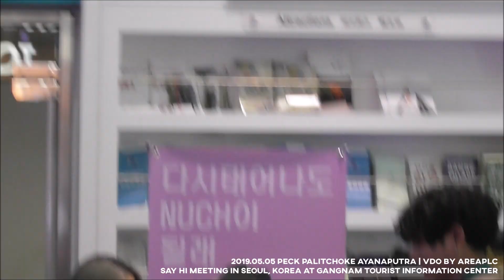2019.05.05 Peck Palitchoke | Say Hi Meeting in Seoul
[Job 2019 no.013]
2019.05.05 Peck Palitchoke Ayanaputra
Say Hi Meeting in Seoul, Korea

ทีแรกกะจะตั้งชื่อทริปว่า "มันจะต้องเป็น W-Pop Festival ทริป"
แต่พอเห็นผลิตเล่นคำ Seoul-Soul
เลยเอามั่ง ตั้งชื่อทริปใหม่ "Rough Seoul, Tough Soul"

ก็กว่าจะมาทริปนี้ หนทางมันขรุขระเหลือเกิน
คุยกับนุชดูไบเป็นระยะ ว่างานนี้ดูทางผลิตและค่ายนิ่งๆเงียบๆ
นางจะได้ไปร่วมงานแน่ใช่ไหม และนางจะไปแน่ใช่ไหม

ส่วนทาง W-Pop ลงโซเชี่ยลอัพเดทข่าวคราวบ้างเป็นระยะ
แต่ก็ดูแปลกๆ ดูไม่โปรเลย ไลน์อัพ ผังงานอะไรก็ไม่มี
(ขอใช้คำว่ากะโหลกกะลามาก
แต่อีกใจแอบค้าน เอ้ย เกาหลีนาเหวยยย คงไม่มั่วหรอกม้าง
แหม่ รู้น้อยไปจริงๆเลยเรา โดนเทเลยเต็มๆ)

การซื้อบัตรก็งงๆอีก
นี่และนุชอีกเพียบก็กดซื้อจากเวบ
ราคาก็ประมาณหนึ่งพันบาท
แต่พอสักพัก มีคนบอกว่ามีบัตร VIP ขาย ราคา 3,500 บาท
(ได้สิทธิพิเศษ คือทางงานจัดที่ไว้ให้เฉพาะ
และเข้างานก่อนผลิตเริ่มโชว์ได้เลย
ไม่ต้องไปจองที่ ไปรอทั้งวัน)

คนเอาบัตรมาขายบอกว่า ได้โควต้าบัตรมา 100 ใบ
และนุชที่ซื้อทัวร์ไปทริปดูคอนที่เกาหลี (ทริป 35,000 บาท)
ในแพกเกจ จะรวมบัตร 3,500 ไว้ด้วย
ทริปไม่รู้ไปกี่คน แต่ก็เอาบัตรมาขายคนนอกด้วย
แต่นี่กับเพื่อนๆก็ตัดสินใจว่าไม่ซื้อล่ะกัน ดูแปลกๆ

จากเรื่องบัตร มาเรื่องบูธแฟนคลับ
นุชๆที่ตั้งใจจะไปงานนี้ รวมตัวเฉพาะกิจ
จะตกแต่งบูธ 3 x 3 เมตรกัน
หลายๆคนก็มาร่วมช่วยกันตามที่ถนัด
ช่วยออกแบบ ช่วยประสานขอยืมของ
ให้ของมายืม ให้ของมาแจก และอื่นๆอีกสารพัด
(ขอบคุณหลายๆแบรนด์ที่ช่วยสนับสนุนด้วยนะคะ
นุชคนอื่นๆยืมมาจากหลายทาง
ส่วนนี่ยืมจาก PECK MERCH และขอโปสเตอร์จาก FRUITA)

บูธจะต้องไปจัดตั้งแต่วันที่ 3 ก็มีคนยอมเสียสละวันเที่ยว
เพื่อแบกของสารพัด... จะเดินทางไปที่งานให้...
ไปเซทอัพให้ นั่งเฝ้าบูธให้

ส่วนตัวเอง ก็ลำบากตรงงานเข้ารัวๆ เลยยังไม่กล้าลา
ก็เพิ่งจะมาลาเอาใกล้ๆ อย่างโรงแรมจองก็ไม่ต่อเนื่อง
สรุปเลยแคนเซิล มาแปะกับเพื่อนแทน
ก่อนไป อากาศร้อน นอนน้อย จะป่วยอีกแล้ว
นุชเพื่อนอุตส่าห์มาช่วยรับจากบ้าน ไปส่งสนามบิน
นี่ก็นั่งหลับมาตลอดทาง พอตื่น ก็เจอข่าวช็อคตอนทุ่มนึง
นางบอก... มีข่าวว่าทางผู้จัดจะแคนเซิลงานทั้งหมด!!!

เดี๋ยวนะ งานที่ควรจะต้องเริ่มวันที่ 3
มาประกาศยกเลิกคืนวันที่ 2 โอ้ย อยากจะบ้า
นี่ถึงกับบ่นออกมาว่า... ฝันอยู่รึเปล่าวะ

ตอนดูไบที่คิดว่าเศร้าแล้ว เพราะทำวีซ่าไปและ
(ค่าทำประมาณ 5,xxx.- จ่ายแล้วจ่ายเลย)
แต่อันนั้นยังแจ้งก่อนงานประมาณวีคนึง
อันนี้ไม่ถึง 24 ชั่วโมงเลยด้วย เพลียสุดๆ

สุดท้าย ก็รอผลิตแจ้งข่าวอ่ะแหละ
ถ้าผลิตเดินทาง ก็คงไป
สักสองทุ่ม ผลิตก็มาทวิต แต่ก็ยังไม่ชัดเจน
ค่ายก็ไม่ชัดเจน กว่าจะชัวร์ก็นู่นตอนสี่ทุ่ม

และอีกปัญหาที่เจอ คือ ต้องยกเลิกที่พักที่กาพยอง
แล้วมาหาใหม่ที่โซล แต่คืนวันที่ 4-5-6 มันหายากมาก
(ช่วงวันเด็กและหยุดติดกันหลายวัน)
กว่าจะหาได้ใช้คนหลายคนและกินเวลาไปครึ่งค่อนวัน
ที่พักใหม่ก็ไกลมากอีก ลากกระเป๋าเหนื่อยมาก

อ่อๆ คืนวันที่ 2 ดึกๆมีข่าวว่าจะมีมีทติ้งที่เมียงดง
ผลิตจะไปเจอ แต่ที่ดูคลุมเคลือ(เขียนไม่เคลียร์)
คือ เจอเฉพาะคนซื้อบัตร VIP 3500 รึเปล่า

เช้าวันที่ 3 พี่นันมาตอบ เจอ 10 นาที เจอได้ทุกบัตร
มีท 10 นาที นึกภาพก็ประมาณที่นุชไปรอหน้าตึกแกรมมี่
หลังงานแถลงข่าวคอนงี้ป่ะ แบบนุชไปรอๆๆ
ผลิตมาถึง นางก็พูดๆๆแป๊ปนึง มีให้ของ เซ็นของ
มีถ่ายรูป แล้วก็แยกย้าย

นี่คือทั้งหมดที่เดาไว้...
มันก็ใกล้เคียงมากอยู่เนาะ
แต่บอกแล้วทริปนี้มัน ROUGH มัน TOUGH
ไม่มีไรสมูธหรอก ทีแรกบอกให้รอข้างนอก
วันนี้ตอนเช้าบอกงานจะจัดชั้น 2
แต่พอถึงเวลา นุชเข้าไปชั้น 2
แล้วปุปปัปก็ย้ายลงมาชั้น 1 ใหม่อีก
เวรี่ เวล ออแกนไนซ์จริงๆ

ใกล้จะจบทริปและ
อยากกลับไทยมากล่ะตอนนี้

[Job 2019 no.013]
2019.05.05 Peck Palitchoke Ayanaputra